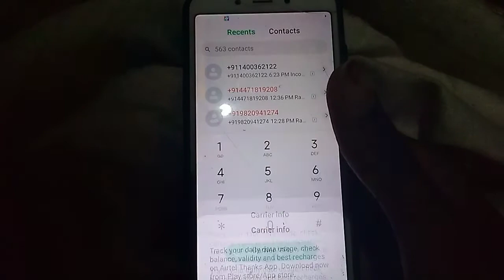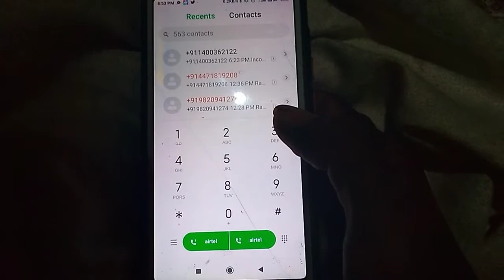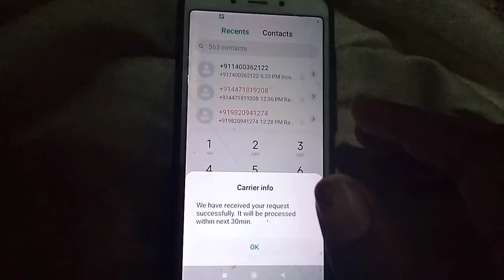Deactivate Airtel hello tune in 2024 | airtel ke number pe lge hue caller tune ko kaise hataye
Deactivate Airte hello tune in 2024 |
airtel ke number pe lge hue caller tune ko kaise hatay

explain in video how to deactivate Airtel Hello tune or Airtel Hello tune ko band or hataye.

how to deactivate hello tune in 2024
how to deactivate Hello tune
how to deactivate Airtel Hello tune in 2024
how to deactivate Airtel Hello tune
deactivate caller tune of airtel number
number pe lagae hue gaane ko kaise delete kare
deactivate hello tune code
deactivate Airtel Hello tune code
how to delete caller tune
how to delate Airtel Hello tune